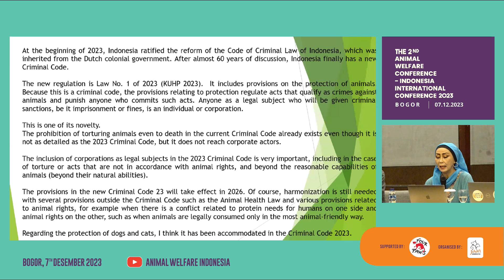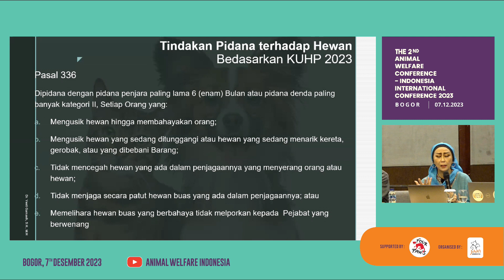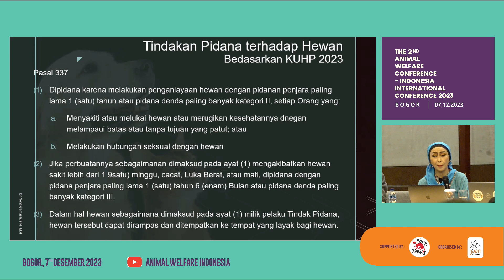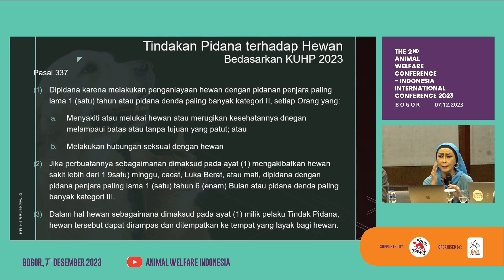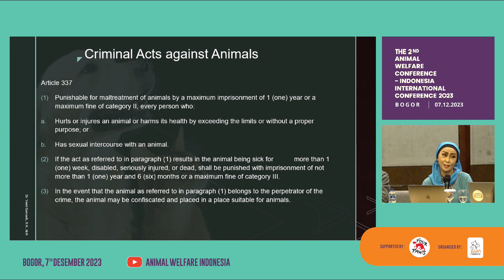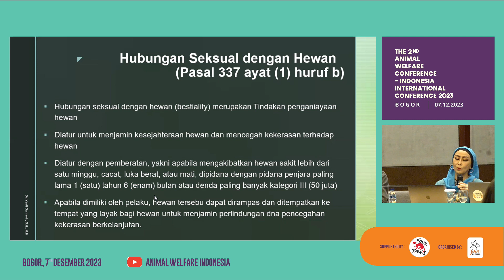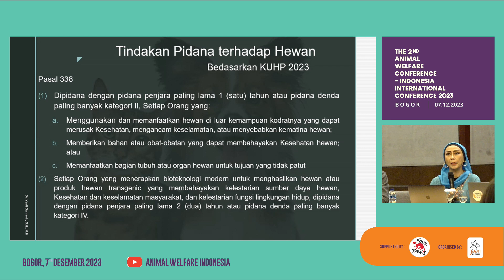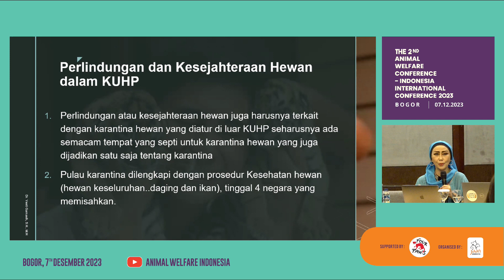Animal Protection- 2023 Criminal Law Revlew - Dr. Yenti Garnasih, M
Animal Protection - 2023 Criminal Law Revlew oleh Dr. Yenti Garnasih, M

Tagnya